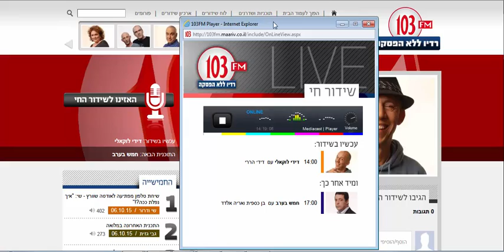ADIO David Shild 103fm Live 06102015